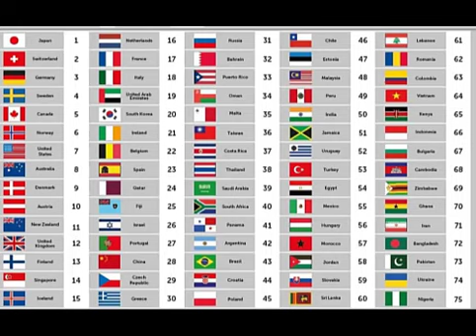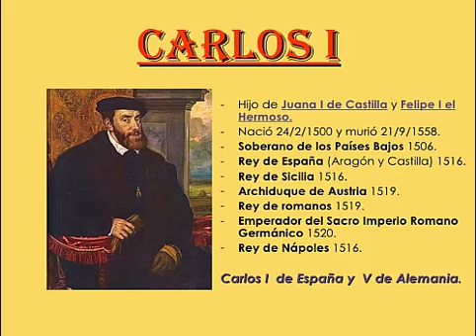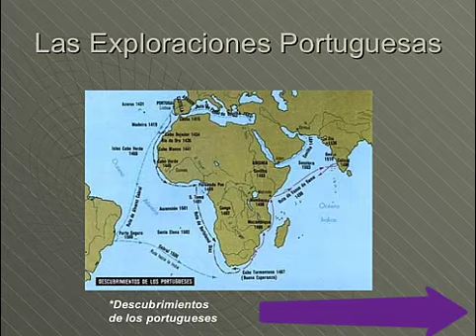Formación de las monarquías EUROPEAS de ESPAÑA Y PORTUGAL 👑👑